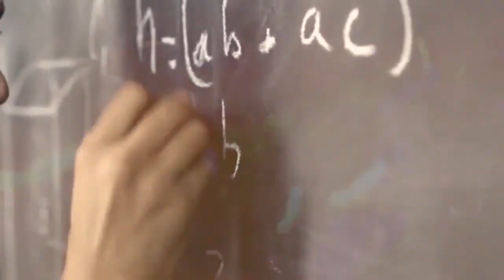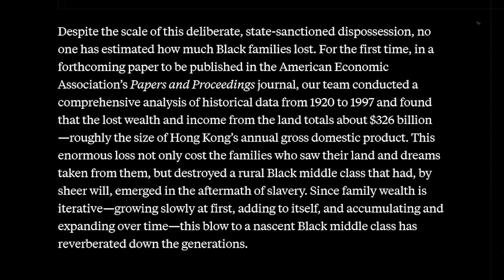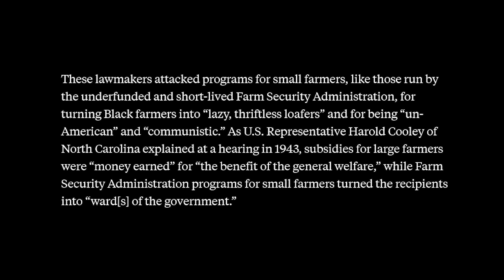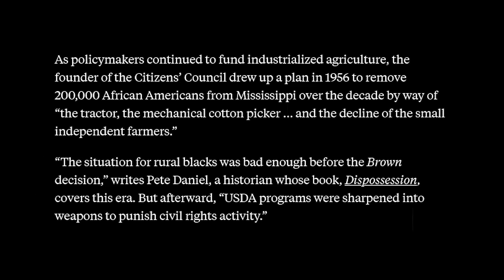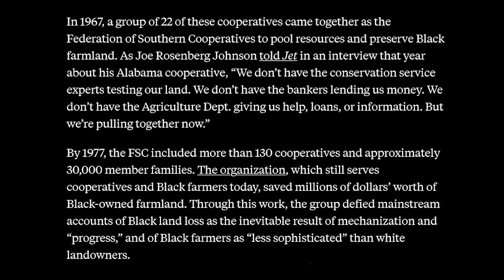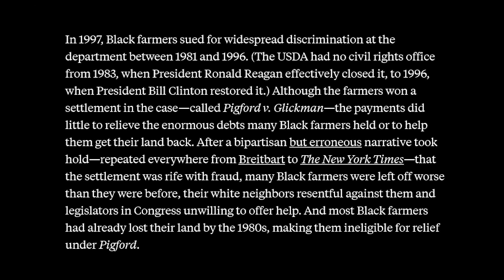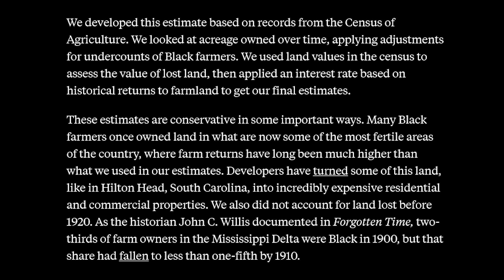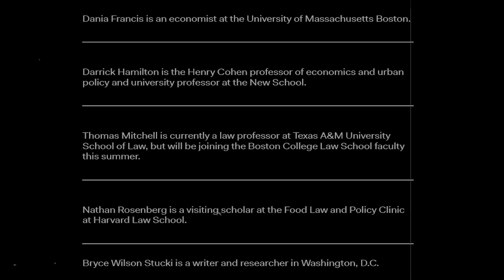Reset Race University: How the Government Helped White Americans Steal Black Farmland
Audio of the article "How the Government Helped White Americans Steal Black Farmland"

If you want to learn more, check out the Resources section below and keep listening to our show.

Who Is Reset Race:
Reset Race is all about changing how we all view race in the United States. We unapologetically support Reparations for the US Freedmen and part of that mission is to point out when content creators on the American Left are wrong, right, and “it’s complicated.” Our mission is also expanding.
Read our Justice Requires Equity platform & get on our email list
Volunteer: If you support our mission and are looking for ways to use your skills to help out, please fill out this form.

Resources:
Bootstraps Are For Black Kids: Race, Wealth, and the Impact of Intergenerational Transfers on Adult Outcomes
Older Americans Stockpiled a Record $35 Trillion. The Time Has Come to Give It Away